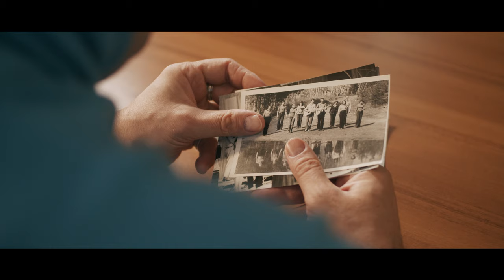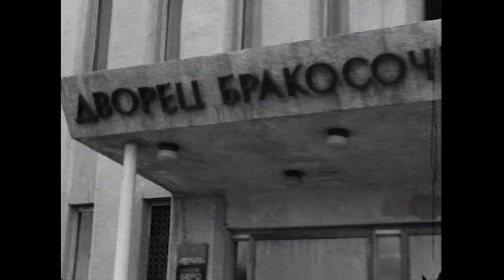Премьера! Юрий Гальцев - Друг мой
Художественный руководитель Театра Эстрады им. А.Райкина, заслуженный артист РФ Юрий Гальцев к Дню Космонавтики и собственному дню рождения 12 апреля выпустил премьеру музыкального клипа «Друг мой» - смотрим и радуемся!

     «Идея клипа возникла после того, как ко мне попало архивное видео свадьбы моих друзей молодости. Я ударился в воспоминания и родилась песня. История реальна и обыденна - любовный треугольник. Она обо всем: о любви, о дружбе, о всем самом важном. Получилась такая добрая и легкая зарисовка, которую я создал со своими друзьями»

Напомним, что это первый клип Юрия Гальцева, хотя в дискографии артиста три полноценных музыкальных альбома, и на подходе четвёртый. В клипе приняли участие музыканты Юрий Гальцев, Александр Алексин, Дмитрий Борисов и артистки Театра Эстрады: Анна Дворяненко, Мария Насырова, Анастасия Кастрица и Анастасия Кипина. Спродюсировала съемки молодая команда профессионалов: продюсер  Дарья Донская, режиссёром выступила Ксения Гальянова, а оператором стала Ульяна Примак.

Юрий Гальцев в нынешних условиях очень скучает по своим зрителям: «Я очень хочу, чтобы это время не прошло даром для меня и для театра, за который я несу ответственность. Сейчас я сочиняю новые песни, пишу музыку, думаю о новых постановках. Из-за закрытия театров нам пришлось отменить премьеру новой музыкальной программы «УТЮГ». Как только театры в Петербурге откроют, мы обязательно покажем ее нашим зрителям. Очень хочется, чтобы люди могли после этого напряженного времени посмеяться, отдохнуть душой. Главное - не унывать и верить, что все будет хорошо. И оставаться дома».

«Сейчас такое время, когда нам всем просто нужно немного потерпеть. Чем ответственнее мы подойдем к режиму самоизоляции, чем больше будем беречь себя и своих близких, тем быстрее оно закончится. Но это не время унывать! Может быть эти дни нам даны, чтобы побыть с семьей, с родными людьми. Или побыть наедине с собой - что-то переосмыслить в своей жизни, что-то изменить в себе. А лучшее средство от тревоги и страха - юмор и творчество. Смех продлевает жизнь, поэтому порой хорошая шутка способна «вытащить» человека из самой сложной ситуации.

А как живут артисты Театра Эстрады им. Не драматизируйте!

Театр Эстрады имени Аркадия Райкина
Санкт-Петербург, Большая Конюшенная, 27,